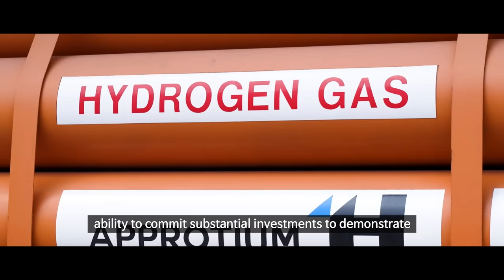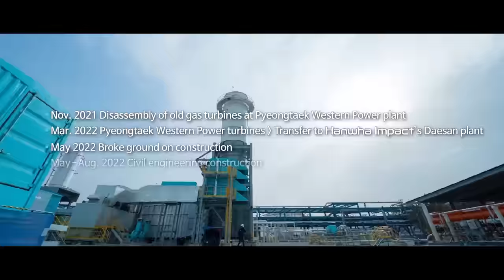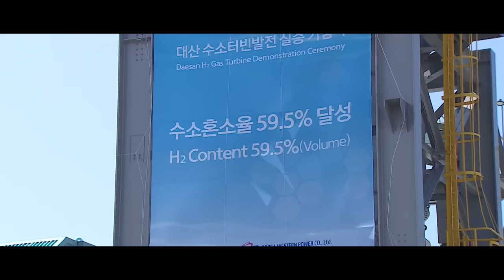Hanwha Sets New World Record for Hydrogen Co-firing Gas Turbine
Climate change is causing unprecedented changes and challenges, and solutions to decarbonize the economy are greatly needed. Hydrogen gas turbine technology holds great promise for decarbonizing hard to abate industries and preventing stranded assets as the clean energy transition progresses. Hanwha recently achieved a world record by operating an 80-MW class turbine with a hydrogen blend of 60%. Watch to learn more about hydrogen gas turbine technology and how Hanwha is leading the charge in developing this important bridge technology.

00:00 What is hydrogen gas turbine technology?
00:24 Hanwha’s world record
01:14 Hanwha’s hydrogen gas turbine technology